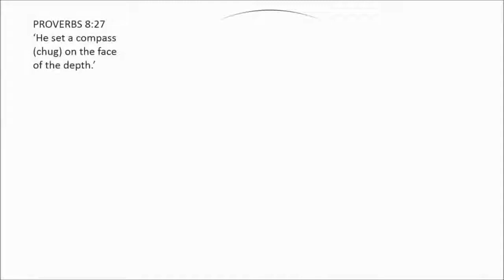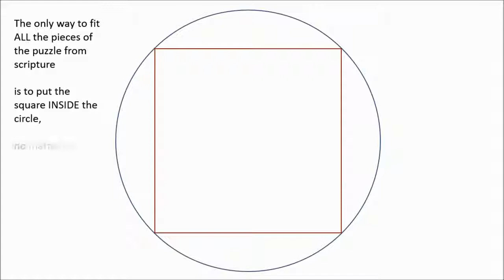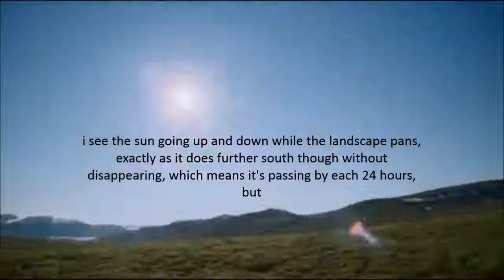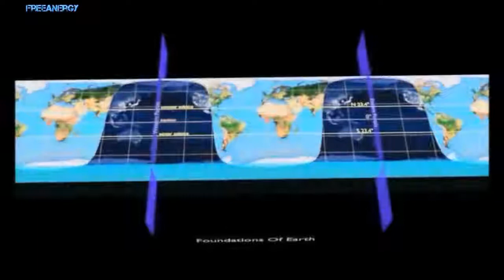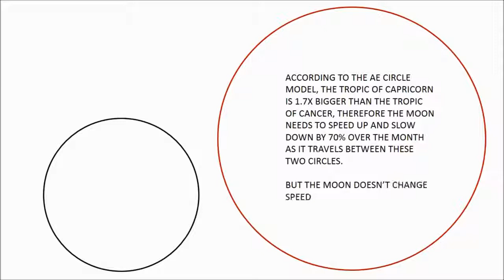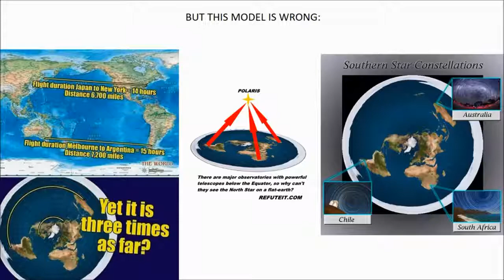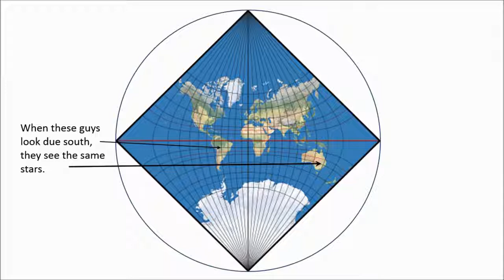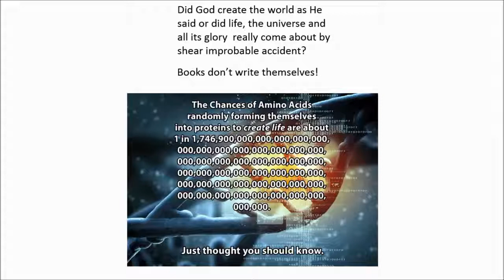FLAT EARTH LIGHT: Why The Official Flat Earth Model Is Wrong And Why It Matters - The Best Documenta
Rapper B.O.B thinks the earth is flat, but how do we know it isnt? Why Are There So Many Conspiracy Theories? ▻▻▻▻ Sign Up For The .

Do you want more people to realise the lies of nasa, heliocentrism and that the rotating baal earth in outer space is a massive deception? One of the major .

Modern theories suggesting the Earth is flat are ignorant of basic experiential data, historical scientific findings, and how technologies like smartphone .

Ugh. My hand was forced, I hope I dont come across as too mean. Link to my video: Sorry no link to flat earth-er .